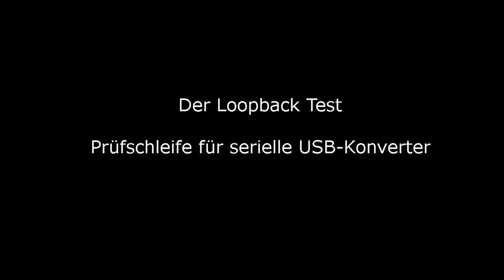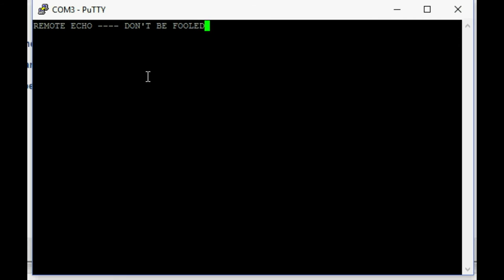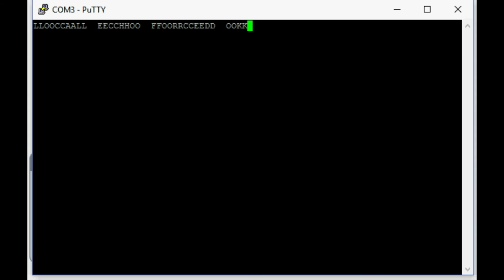USB-Seriell Adapter Test: Die Prüfschleife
So testet man einen USB-Seriell Adapter einfach auf korrekte Funktion.
Material:
Dupont Steckverbinder
Wiederaufladbarer 9V Lithium Akku
Oszilloskop (Bausatz)
9V Clip/Stecker